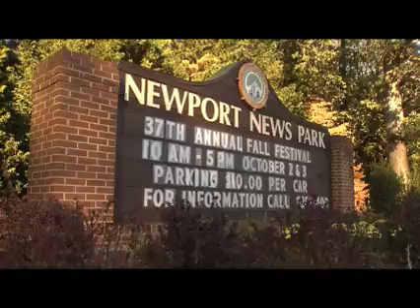NNIR OCTOBER 2010- 37th Annual Fall Festival of Folklife- NNIR CLOSE.mov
It's a Newport News October Tradition as the Newport News Department of Parks, Recreation and Tourism proudly showcases FALL at it's absolute best with plenty of creative crafts, good food, fun, music and everything having to do with Folklife!